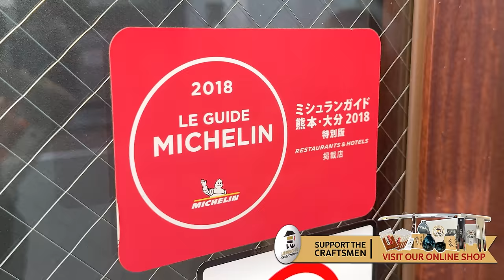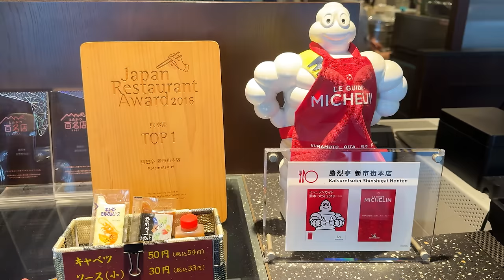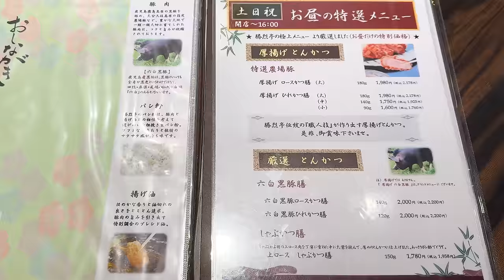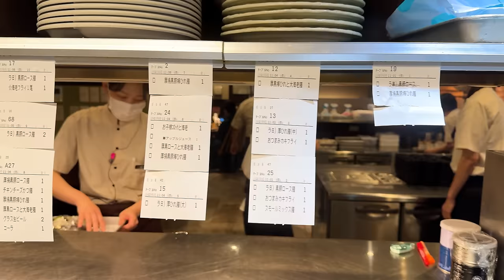#1 Tonkatsu restaurant in Kumamoto!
There is a reason they are number 1 in rankings for Tonkatsu in Kumamoto! The delicious crunch and care they put into making their sauces is next to none.

🏠 Shop Name: Katsuretsutei
📍Location on Google Maps:

0:00 Intro
1:10 So Many Customers!
2:00 Cabbage Slicer
3:10 Prepping the Meat
4:23 Morning Meeting
5:03 Cooking Start!
6:05 Customers Love It
6:39 Orders Don’t Stop!
7:13 Pork Cutlet Elevator
8:22 Amazing Google Ratings
8:55 Time to Eat!